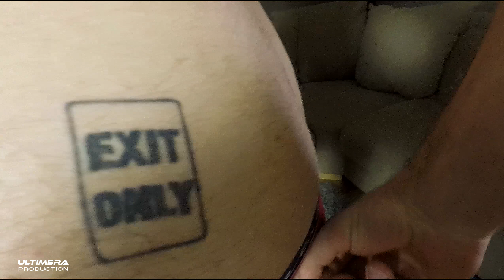Manlighets WaXning-_- Vem Förlorar?!?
Manlighets WaXning-_- challenge Vem Förlorar?!? Simon eller Robin?
Ge oss en tumme upp och Ge oss mer en gärna en Prenumeration! =)

Följ oss !!

Glöm inte att ju mer feedback vi får ju mer videos blir det!